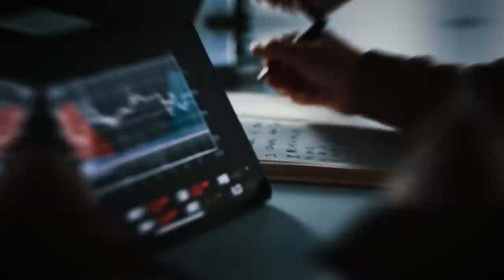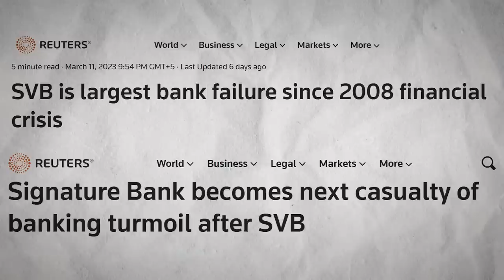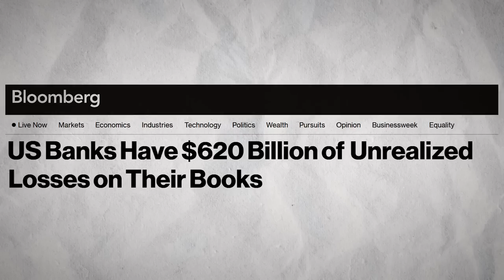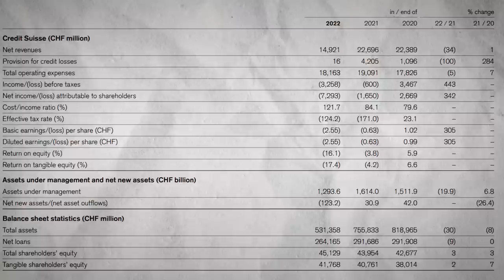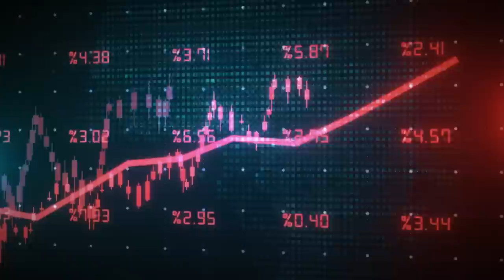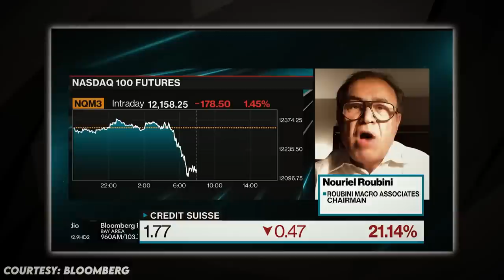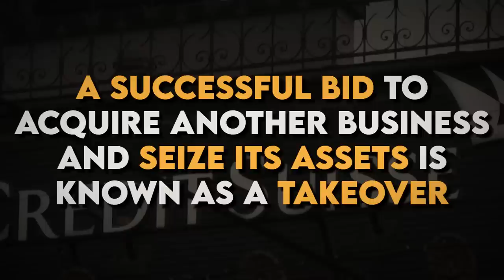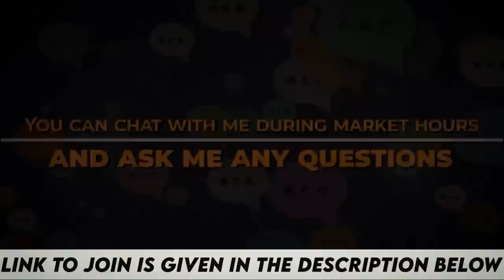Nouriel Roubini: Please Listen & Prepare Accordingly "What's Coming Is Far Worse Than You Think"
In this video I would like to share a shocking but important interview with you. However before I proceed I would like to introduce the person being interviewed and explain why it is crucial for us to listen to this short interview.

Meet the man Nouriel Roubini.  He is a globally renowned economist, professor, and investor who has gained fame for his accurate predictions and analysis of the world economy and financial markets. He is the co-founder of Roubini Global Economics, the Chairman of Roubini Macro Associates, and a professor of economics at New York University's Stern School of Business. Roubini's insights into economic trends and financial markets have earned him the nickname "Dr. Doom," owing to his accurate prediction of the 2008 financial crisis. He has been called upon by governments, financial institutions, and media outlets for his insights on economic trends, particularly during times of crisis. However, he is not just a pessimistic forecaster but also an astute investor with a well-diversified and dynamic investment portfolio. Roubini's investment philosophy is grounded in his deep understanding of global macroeconomic trends, and his ability to identify undervalued assets. He has a long-term approach to investment and believes in the value of compounding. His portfolio is diversified across different asset classes, including stocks, bonds, real estate, commodities, and alternative investments such as hedge funds.